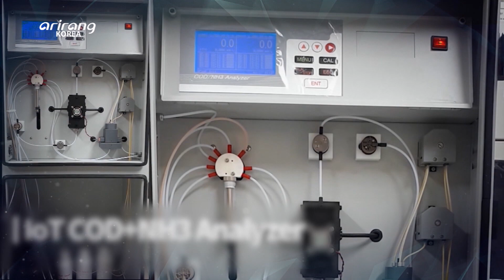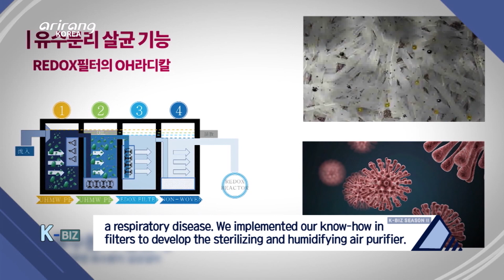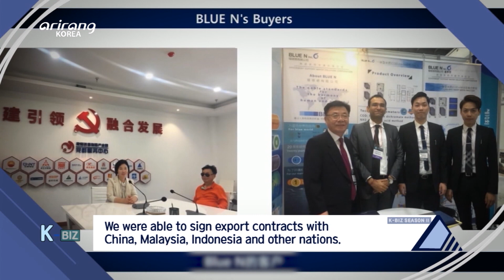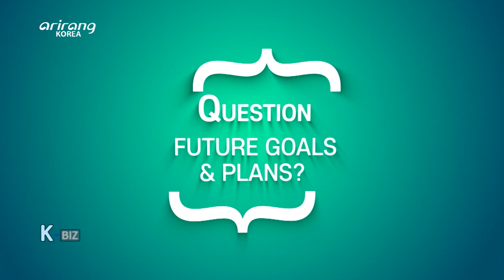[K-BIZ 2] Blue N(블루앤)'s Sterilizing and Humidifying Air Purifier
환경을 생각하는 블루앤유한회사의 살균 가습 공기청정기

Blue N Inc. was a company that specialized in converged water treatment but recently, this company took an interest in air quality and developed air purifiers. This company's key filter has OH radicals which have sterilizing effects and the filters are used in the sterilizing and humidifying air purifiers to remove over 90% of contaminants in the air. Blue N's technology was used in the past to remove contaminants in water but now, this technology is implemented in air purifiers. We learn more about Blue N, which is working diligently to provide clean air and help mankind co-exist with nature.

융합 수처리 전문기업이었던 블루앤유한회사는 최근 바이러스로 대두된 공기의 질에도 관심을 보이며 공기청정기를 개발해냈다. 살균효과가 있는 OH라디칼을 생성할 수 있는 필터를 이용한 살균 가습 공기청정기는 공기 중 오염 물질을 90%이상 정화할 수 있다. 기존에 수질 오염물질을 제거하던 블루앤만의 기술력이 공기청정기에도 활용이 되었다고 한다. 물에서 공기로 깨끗한 환경과의 공존을 위한 제품을 연구개발하는 블루앤유한회사를 소개한다.